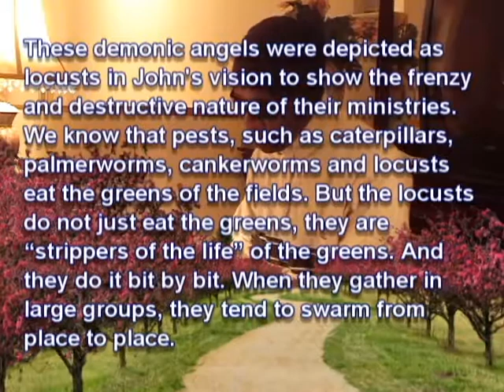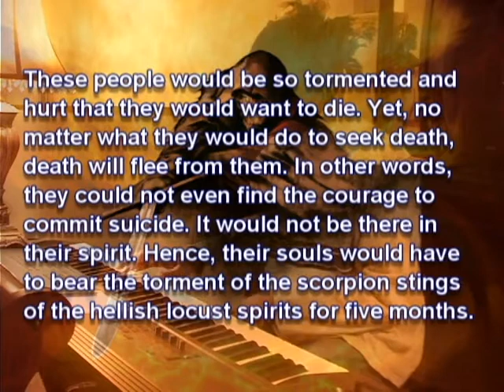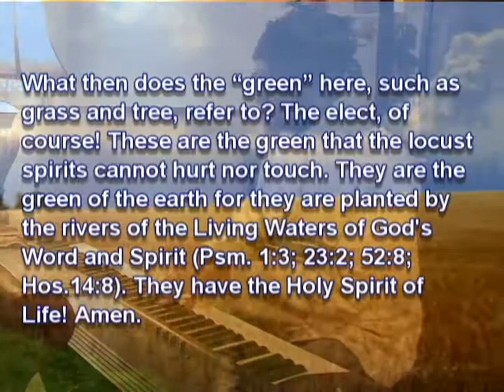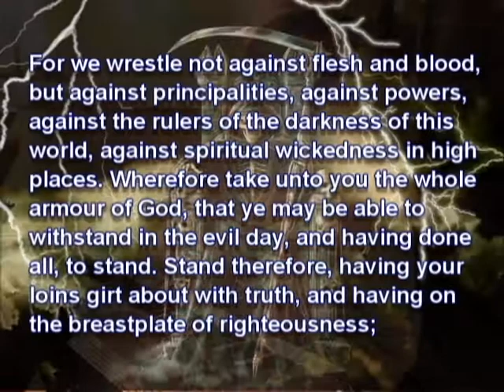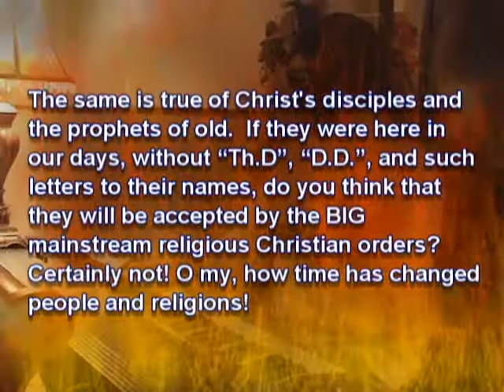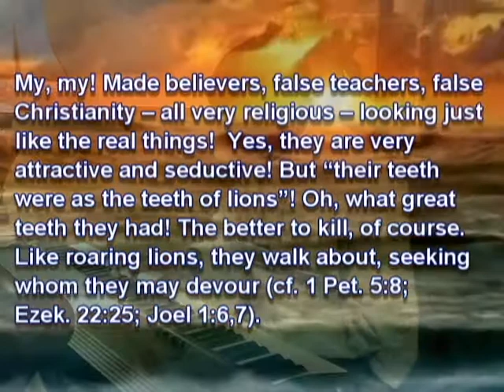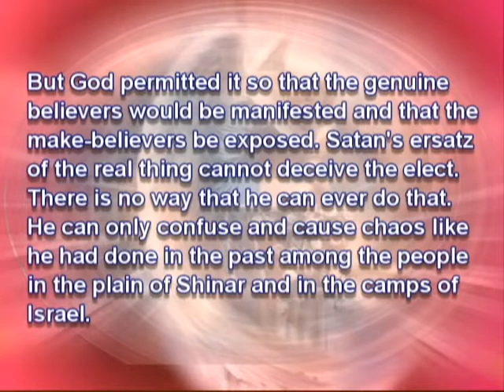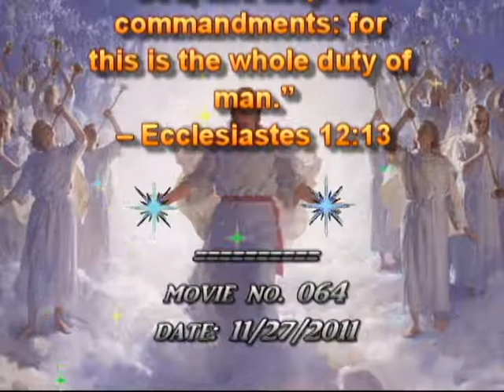Revelation 9(3) Locusts With Power Of Scorpions - Patrick Bukassa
Played and Inspired by Patrick Bukassa (Copyright)

1And the fifth angel sounded, and I saw a star fall from heaven unto the earth: and to him was given the key of the bottomless pit. 2And he opened the bottomless pit; and there arose a smoke out of the pit, as the smoke of a great furnace; and the sun and the air were darkened by reason of the smoke of the pit. 3And there came out of the smoke locusts upon the earth: and unto them was given power, as the scorpions of the earth have power. 4And it was commanded them that they should not hurt the grass of the earth, neither any green thing, neither any tree; but only those men which have not the seal of God in their foreheads. 5And to them it was given that they should not kill them, but that they should be tormented five months: and their torment was as the torment of a scorpion, when he striketh a man. 6And in those days shall men seek death, and shall not find it; and shall desire to die, and death shall flee from them.

7And the shapes of the locusts were like unto horses prepared unto battle; and on their heads were as it were crowns like gold, and their faces were as the faces of men. 8And they had hair as the hair of women, and their teeth were as the teeth of lions. 9And they had breastplates, as it were breastplates of iron; and the sound of their wings was as the sound of chariots of many horses running to battle. 10And they had tails like unto scorpions, and there were stings in their tails: and their power was to hurt men five months. 11And they had a king over them, which is the angel of the bottomless pit, whose name in the Hebrew tongue is Abaddon, but in the Greek tongue hath his name Apollyon.

12One woe is past; and, behold, there come two woes more hereafter.

13And the sixth angel sounded, and I heard a voice from the four horns of the golden altar which is before God, 14Saying to the sixth angel which had the trumpet, Loose the four angels which are bound in the great river Euphrates. 15And the four angels were loosed, which were prepared for an hour, and a day, and a month, and a year, for to slay the third part of men. 16And the number of the army of the horsemen were two hundred thousand thousand: and I heard the number of them. 17And thus I saw the horses in the vision, and them that sat on them, having breastplates of fire, and of jacinth, and brimstone: and the heads of the horses were as the heads of lions; and out of their mouths issued fire and smoke and brimstone. 18By these three was the third part of men killed, by the fire, and by the smoke, and by the brimstone, which issued out of their mouths. 19For their power is in their mouth, and in their tails: for their tails were like unto serpents, and had heads, and with them they do hurt.

20And the rest of the men which were not killed by these plagues yet repented not of the works of their hands, that they should not worship devils, and idols of gold, and silver, and brass, and stone, and of wood: which neither can see, nor hear, nor walk: 21Neither repented they of their murders, nor of their sorceries, nor of their fornication, nor of their thefts.